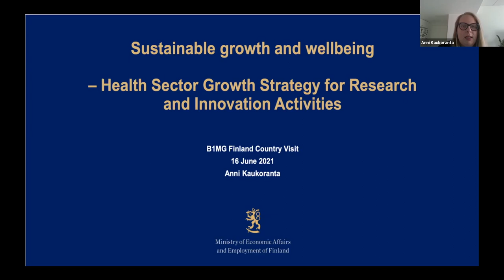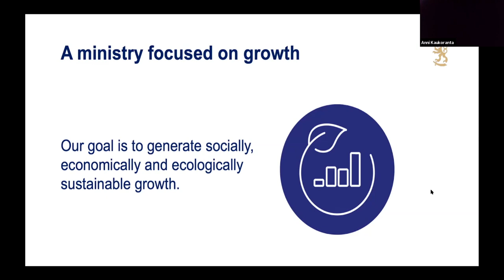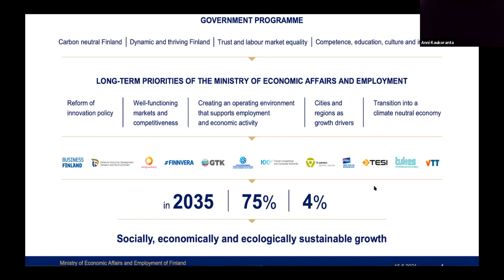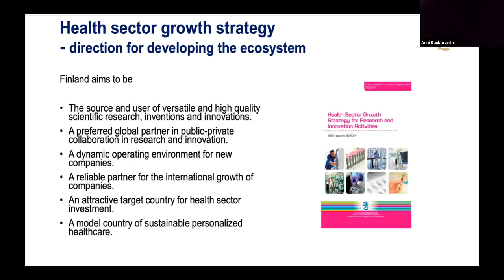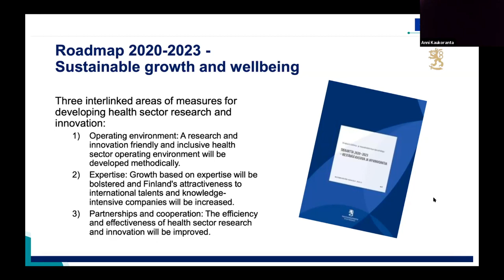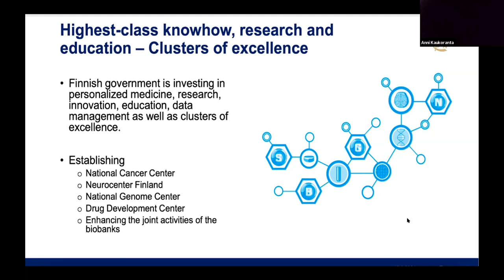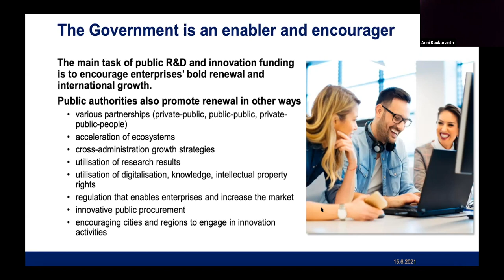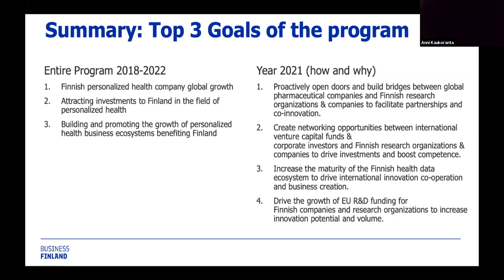B1MG Finland visit | Sustainable growth and wellbeing (1)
With Anni Kaukoranta, Development Manager, Ministry of Economic Affairs and Employment